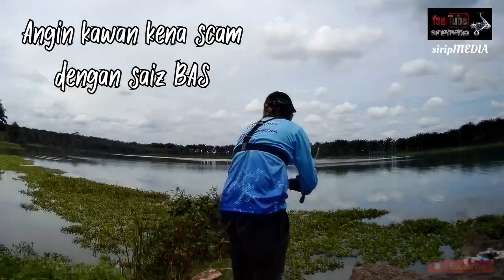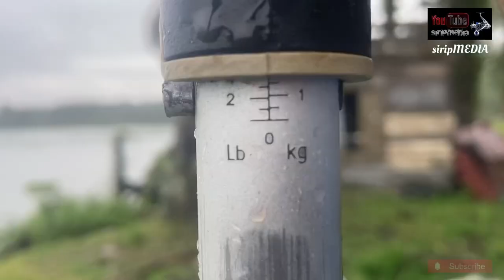V5 | ROD TERBANG | ini barang PADU | Jelawat | Snake Head Hunter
Assalamualaikum dan salam sejahtera buat yg sudi menonton..enjoy your watching guys.. Hanya ini yg mampu kami berikan..